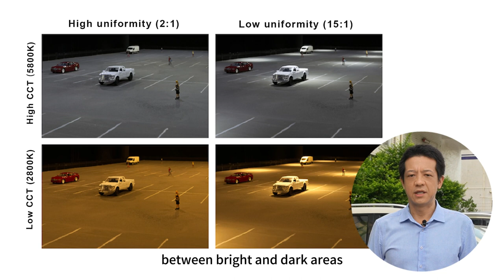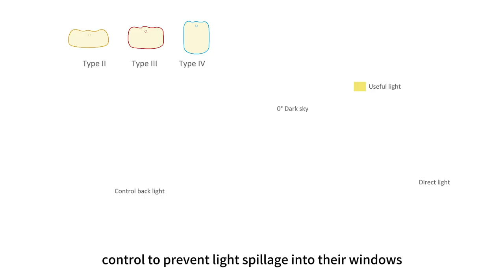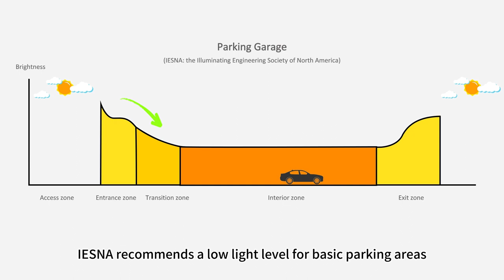Parking Lot and Parking Garage Lighting Design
How do we design parking lot lighting and parking garage lighting? Are you curious about designing the perfect parking lot lighting or parking garage lighting? Look no further! Our video will unravel all the secrets for you.

⌚️Timestamps:
00:00 - Intro
00:15 - Design Objective
00:33- How do you design outdoor parking lot lighting?
02:13- How do you design a parking garage lighting?
02:47 - The end

🎯About Us:

AGC is a renowned leader in the research and development of industrial and outdoor lighting solutions. We sell industrial and outdoor lighting products to over 100 countries with 100 million USD in revenue. With a full range of products from entry to professional level, AGC Lighting always provides what you need with a strong customization team. If we can not supply it, we will make it happen in a short time.